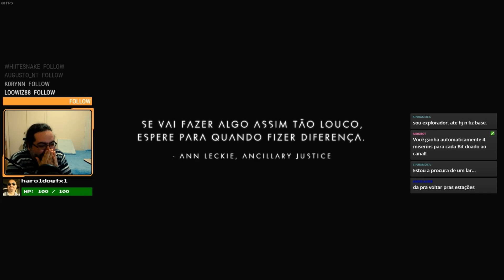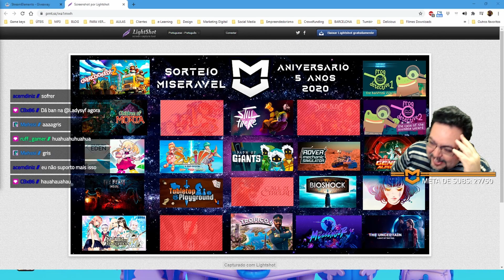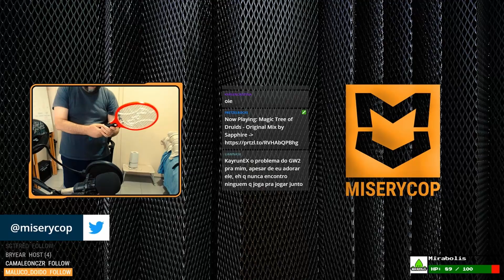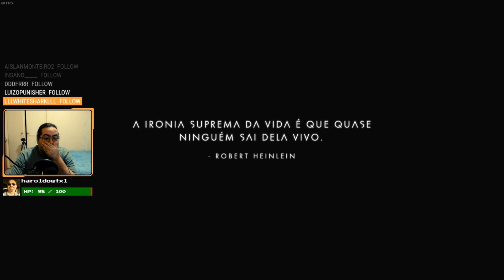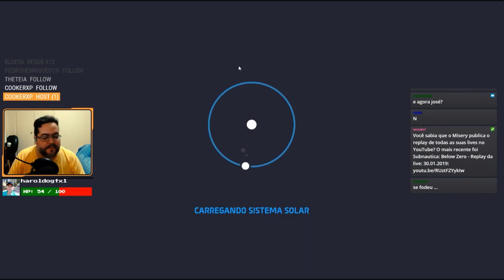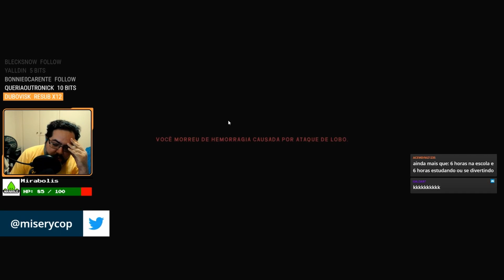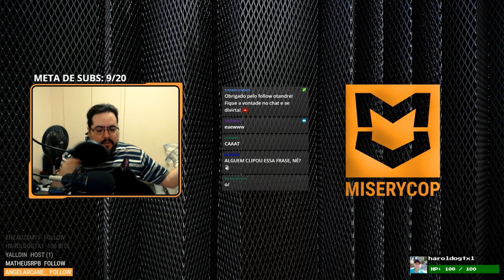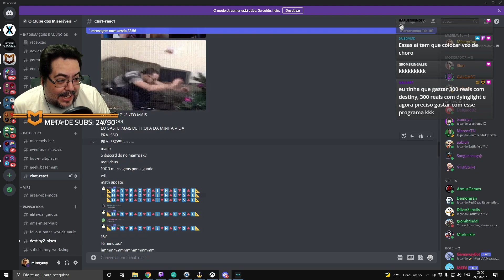6 ANOS DO CANAL! Grandes momentos na Twitch! (Compilado)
E o canal completou 6 anos e o Misery resolveu prestar uma homenagem ao seu período na plataforma roxinha, agora que ele vai se dedicar integralmente ao YouTube, com esta coleção de grandes momentos das lives na Twitch. Como ficou muito grande, o compilado foi organizado em capítulos (abaixo) para que você possa qualquer tópico com maior facilidade.

00:00 - Introdução
00:49 - Os Primórdios
01:41 - Projeto de pro-player
06:05 - O Rei do Missclick
09:00 - Passando mal de rir
15:32 - Miséria de trava-línguas
16:59 - A lógica miserável
20:38 - Live família
23:23 - Foco Misery! Foco!
26:00 - Um imã para bugs
30:00 - Raaaaage
32:53 - Desespero e agonia
38:35 - Puqui: Quase um infarto!
42:31 - Barney, Preta e Nina
45:52 - Cantorias e doidices